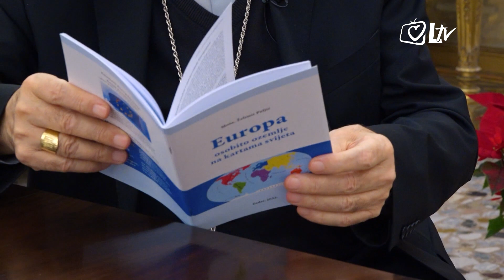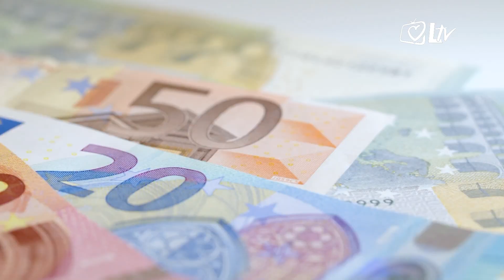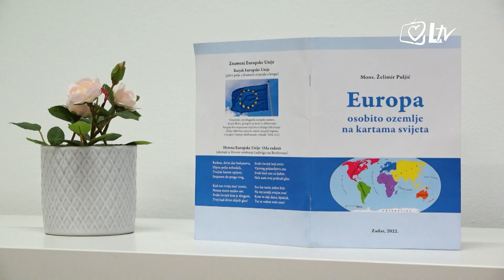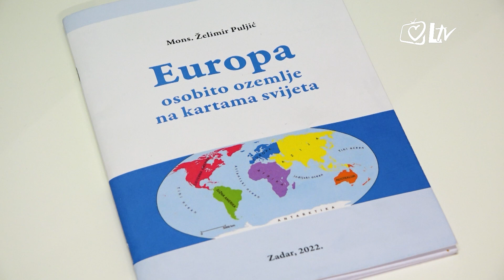Pregled dana - Nadbiskup Želimir Puljić izdao knjižicu "Europa - osobito ozemlje na kartama svijeta"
U želji da javnosti podastre više informacija o asocijaciji koje smo kulturalno i povijesno dio i koja je zadužila svijet svojim dostignućima, mons. Puljić izdao je knjižicu 'Europa – osobito ozemlje na kartama svijeta'. Temeljem povijesnih činjenica i interdisciplinarno promišljajući, mons. Puljić oštroumno analizira i aktualna geostrateška zbivanja u svijetu, čije se interesne sfere utjecaja često lome upravo preko leđa Europe.